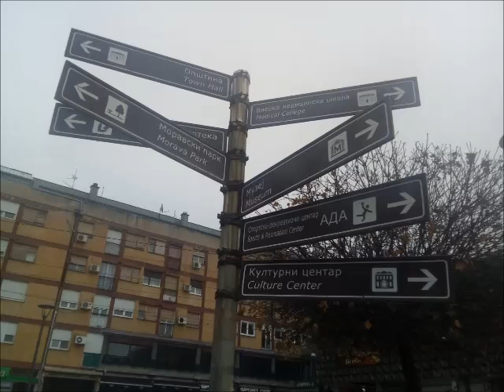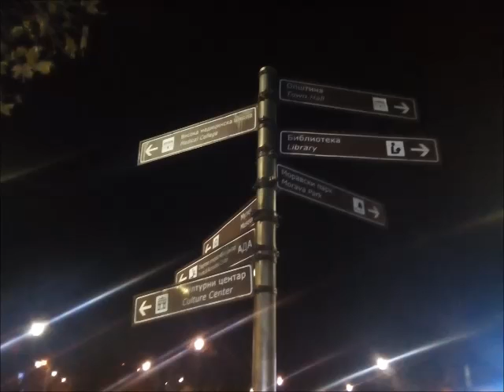Ćuprija 11.12.2020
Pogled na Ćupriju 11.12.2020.